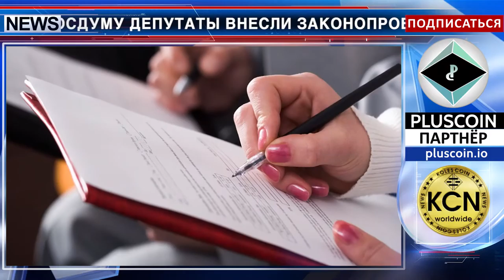Разрешай, но проверяй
В России, в Госдуму депутаты внесли законопроект о цифровых активах и ICO. Данный законопроект был представлен Минфином РФ. Законопроект определяет  криптовалюту и токены как имущество, которое не является законным платежным средством в РФ.  Продажа криптоактивов разрешена только через зарегистрированные биржевые площадки и брокеров. Полный список разрешенных операций с криптовалютой определит Центробанк. Законопроект вводит ряд ограничений на ICO. В частности будет установлен размер средств, которые может вложить россиянин, не являющийся квалифицированным инвестором.